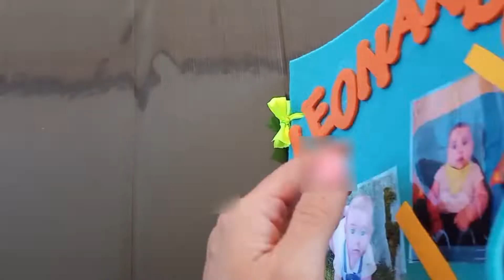Prime scoperte per Leo da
😎 Ho piacere di mostrarvi un Quitebook molto personalizzato nella copertina: ci sono le foto del bambino destinatario e protagonista di questa creazione, creata su misura per lui in tutte le sfaccettature per iniziare a sviluppare la motricità fine, il coordinamento occhio mano, il riconoscimento del sé, la conoscenza degli animali, senza dimenticare il divertimento di giocare con i buchi e con i suoni per completare l'esperienza, che in un Quitebook è sempre totalizzante e unica!!!

👶🏼 Quitebook per bimbo 12 mesi ♥️